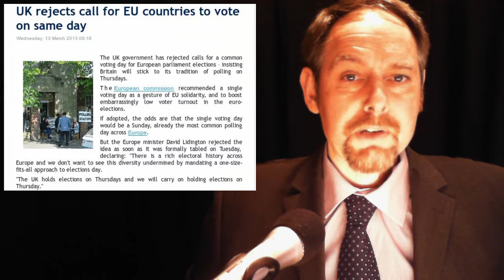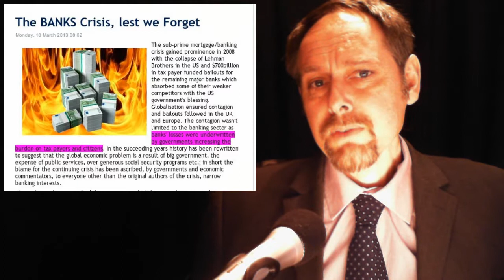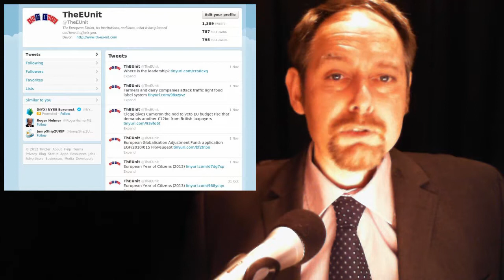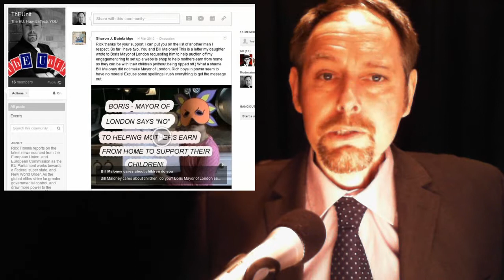Cypriot Bank Heist -- No Sunday Vote -- EU Corporate Dictatorship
In today's stories:

1. EU Pushes New Parliamentary Vote System

2. UK rejects call for EU countries to vote on same day

3. EU to rein in executive salaries of listed companies

4. The BANKS Crisis, lest we Forget